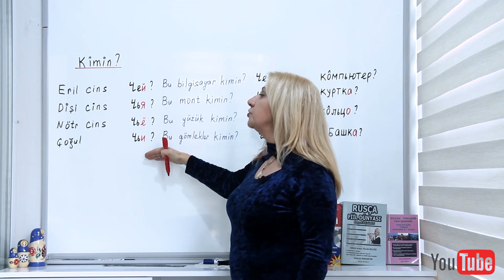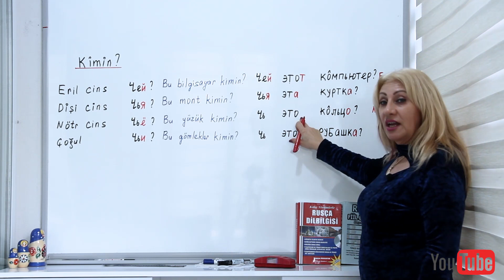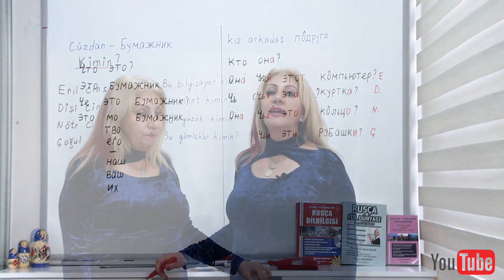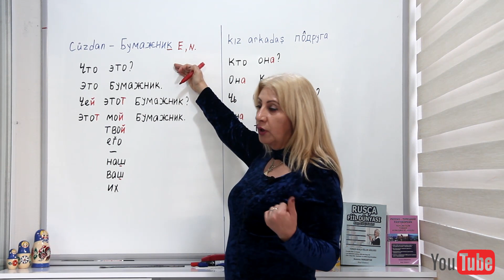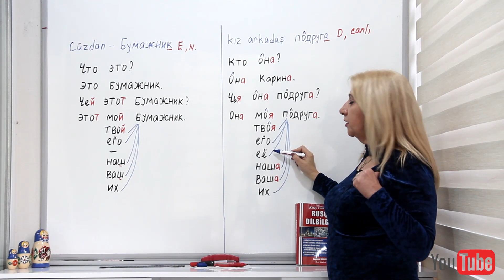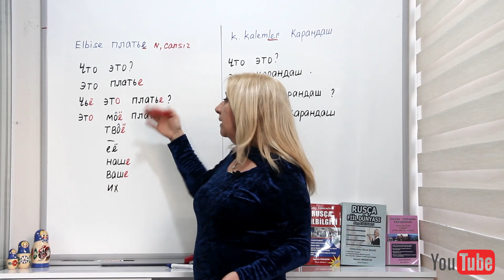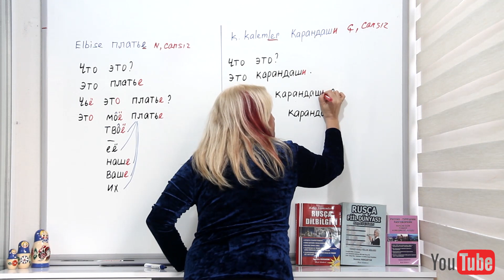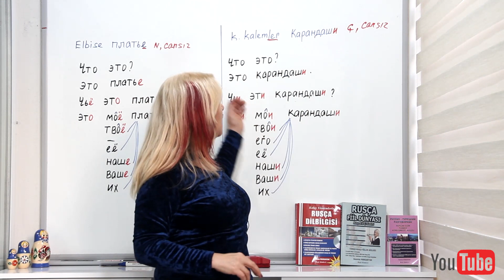Rusça İsmin Cinsleri. Rusça Kimin Sorusunda İsmin Cinsiyetleri Durumu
Rusça eğitim videolarımıza Rusça kimin sorusu durumunda ismin cinsiyetlerini öğrenerek devam ediyoruz.

Video İçeriği
00:00 Rusçada Kimin Sorusunda İsmin Cinsleri Durumu
04:15 Rusçada Kimin Sorusunda İsmin Cinsleri Durumu Alıştırmalar

Rusça İsmin Cinsiyetleri Öğrenmek İçin Derslerimiz:
Ders 5: Rusça İsmin Cinsleri. Rusça Kimin Sorusunda İsmin Cinsiyetleri Durumu (Şu an bu dersi izliyorsunuz!)

Kitap Satın Al:
Kolay Yöntemlerle Rusça Dilbilgisi

Rusça Öğreniyorum Kanal Tanıtımı:
Merhaba ben Susanna, Kolay Yöntemlerle Rusça Öğreniyorum kanalıma hoş geldiniz. Uzun yıllar süren Rusça Türkçe çeviri, çevirmenlik, eğitim öğretim tecrübelerim ile Rusça Dilbilgisi, Rusça Fiil Dünyası ve Ruslar İçin Türkçe Konuşma Kılavuzu kitaplarını yazdım.

Rusça derslerimizde bu videomuzda Rusçada kimin sorusunda ismin cinsiyetlerini kolay yöntemlerle ve alıştırmalarla öğrendik. Rusça eğitimimizde günlük konuşmada cümleler kurabilmek için, Rusça Türkçe kelimeler, sayılar, saatler ve isimler kolay ezberleme anlama teknikleri ile verilecektir. Öğrendiklerinizi pekiştirebilmeniz için video açıklama alanında sözlük niteliğine alıştırmalar verilecektir. İlerleyen derslerimizde Rusça fiiller ve çekimleri ile sıfatlar detaylı anlatılacaktır.

Rusça öğrenmek istiyorsanız, Rusça nasıl öğrenilir ve nasıl konuşulur merak içindeyseniz, aradığınız her şey eksiksiz olarak video eğitimlerimizde.

YouTube SEO & Kanal Geliştirme: Mesut Demirbas
YouTube Para Kazanma Rehberi